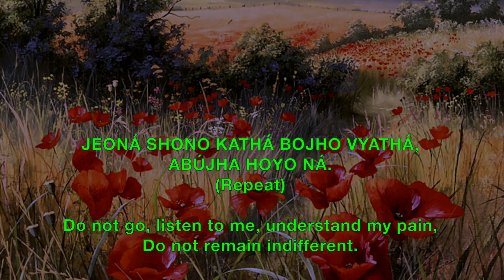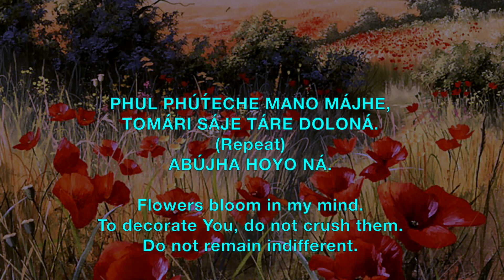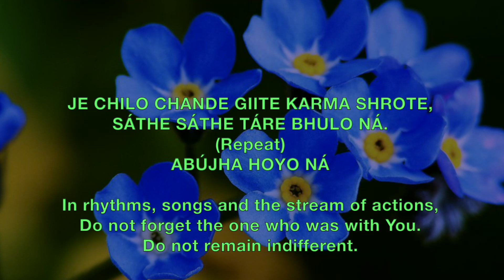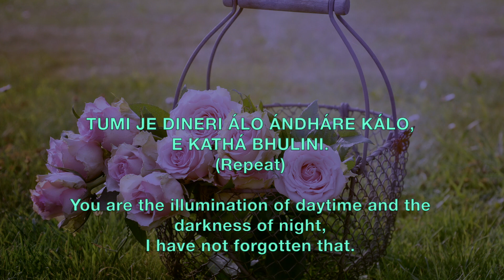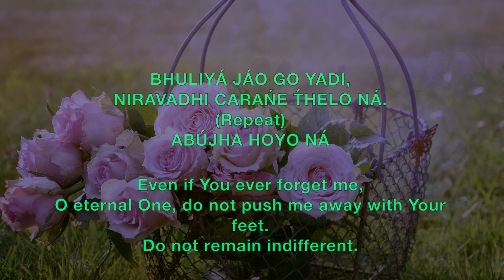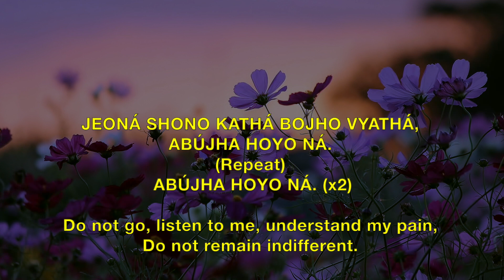Jeona Shono Katha - Prabhat Sangeet song #660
Jeona Shono Katha - Prabhat Sangeet song #660 is one of the 5018 songs composed and set to tunes by Prabhat Ranjan Sarkar, aka Shrii Shrii Anandamurtiji (baba), in this Prabhat Sangeet, the devotee is asking the Lord not to go but to listen to him.